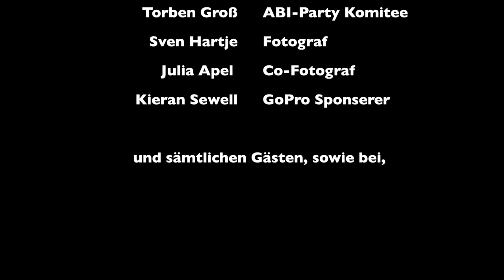Freak out because School's out ABI-Party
Night-Sounds Media präsentierte euch die Freak out because School’s out – ABI – Party der KGS Salzhemmendorf zu den Herbstferien. Am Freitag den 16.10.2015 im Veranstaltungszentrum Brunotte im Mühlenkamp 4-6 in 31863 Coppenbrügge haben wir es richtig eskalieren lassen. Dafür sorgte live für euch an den Decks der Hannoverranische DJ Chris de Silva. Mit seiner langjährigen Erfahrung aus den besten Clubs Norddeutschlands, darunter das Agostea Hannover, der Funpark Magdeburg und die Nachtschicht Bremerhaven sowie vielen vielen mehr, hat er die Stimmung zum kochen gebracht. Von melodisch, über treibende Beats, bis hin zur etwas härteren Gangart holte er euch die besten Tracks aus allen Musikgenres nach Coppenbrügge.

Für die Lightshow, satte Bässe und einen exzellenten Klang sorgten die Kollegen der Ithsounds Veranstaltungstechnik die direkt aus Coppenbrügge stammen.
Songname:
Seaside Clubbers & Martin Lindberg - Fieber (Oliver Pum Edit)